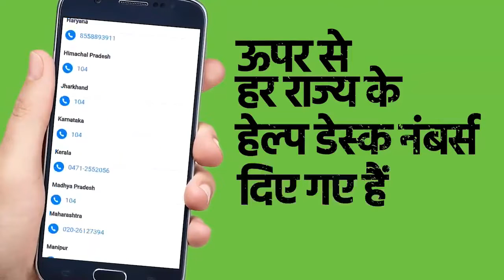Get Aarogya Setu App and combat COVID 19! New trending app 2020!